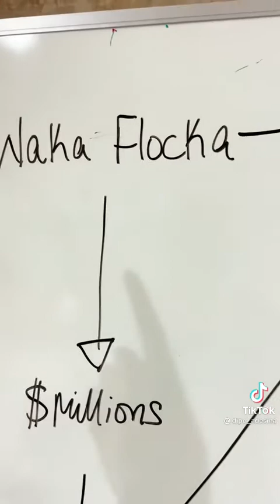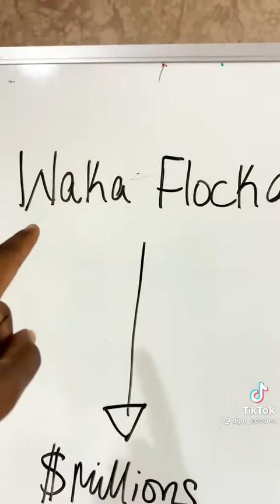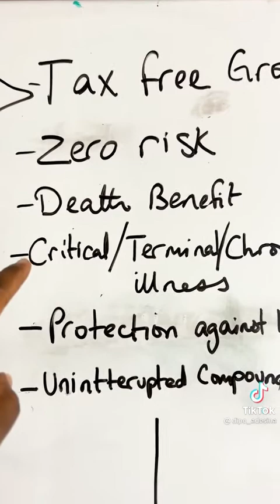Financial gem for generational wealth